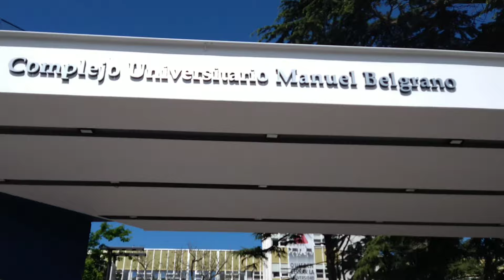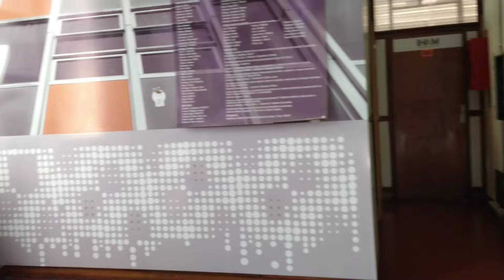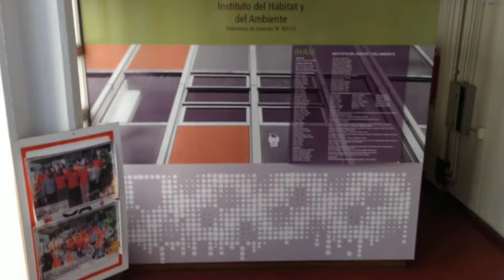Cómo VA A seguir LA VIDA DESPUES DE ESTO EN MAR DEL PLATA 🌊 ARGENTINA| JOEL Y DAIMY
Una etapa que ya termina.
Si querés colaborar con nuestro canal:😊😊😊😊🎤

✅️Nuestro alias: ARG.MARDEL.PLATA